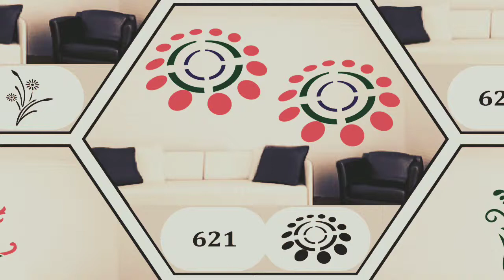Wall fashion stencil 621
Stencil number 621
Size 16×24"